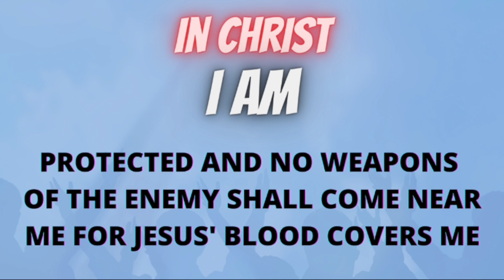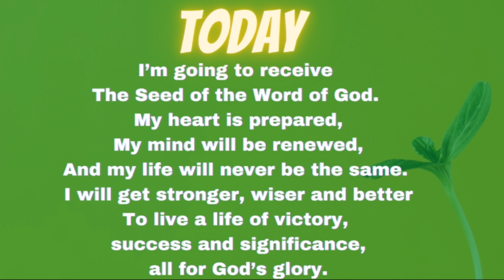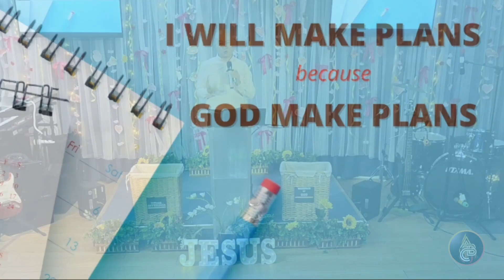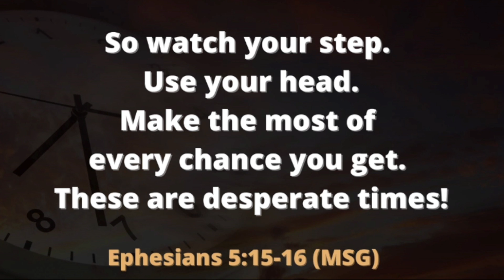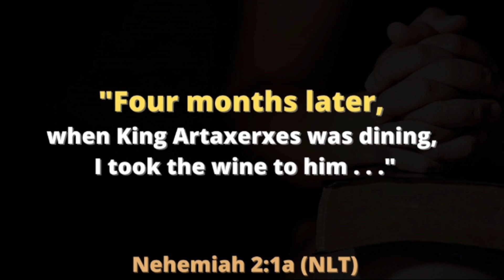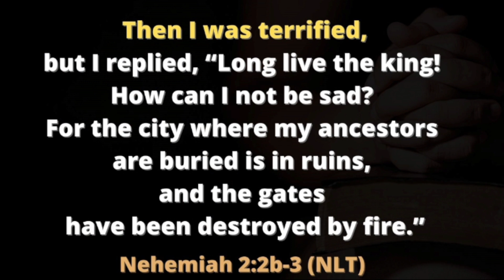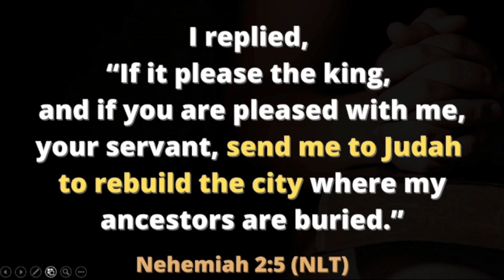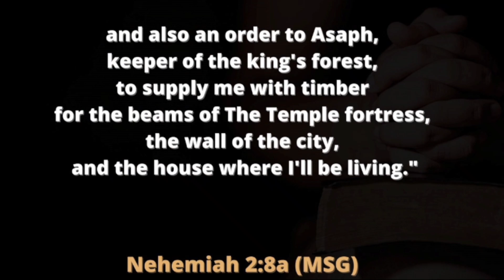Building a Better Future: Introduction - Pastor Bong Lalicon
BUILDING A BETTER FUTURE series
Building a Better Future: Introduction to the series